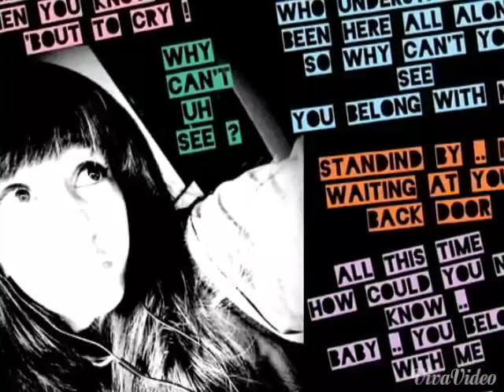Biran shahar aaprichit bakytai sad samundar pari jiban ra mirtu saga sagarsa garko xu matra aauti ko